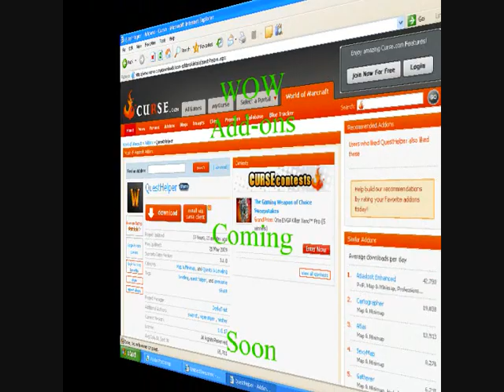WOW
this is a introduction